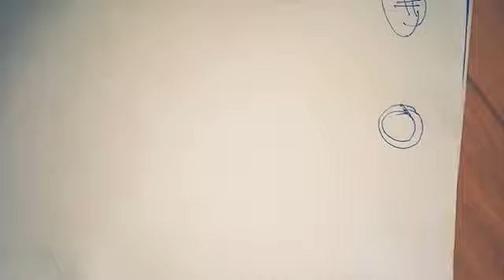L-9 || Properties of electric field lines || Class-12th NCERT